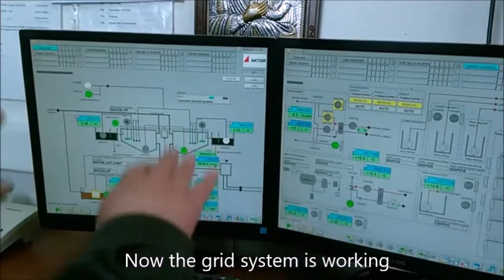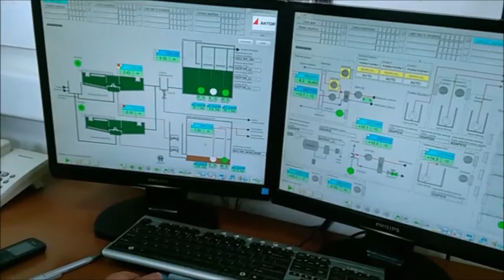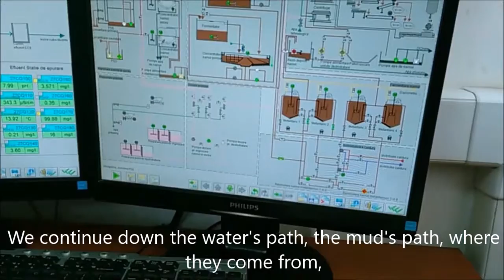Starie Epurare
How waste water of a city can be recycled.